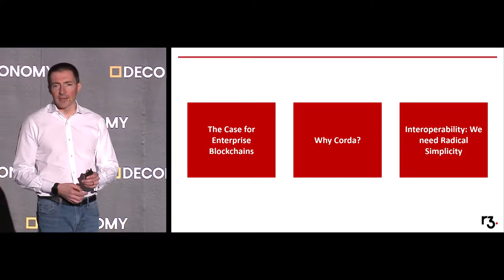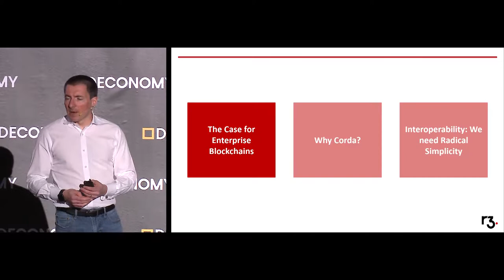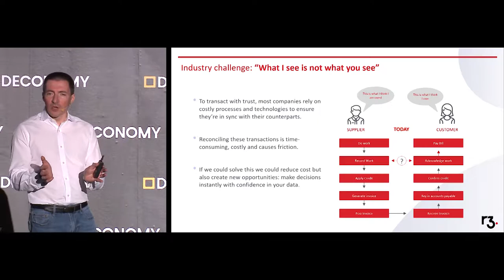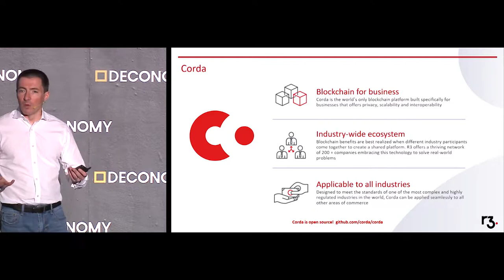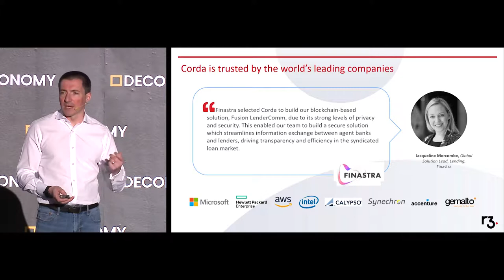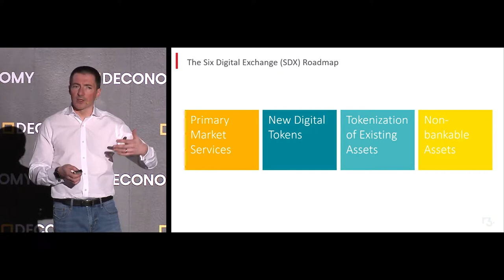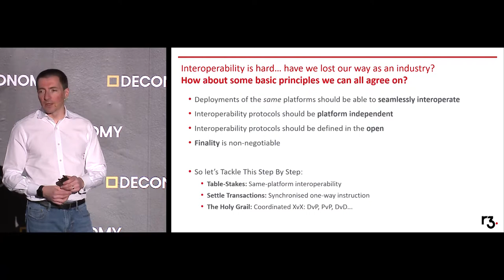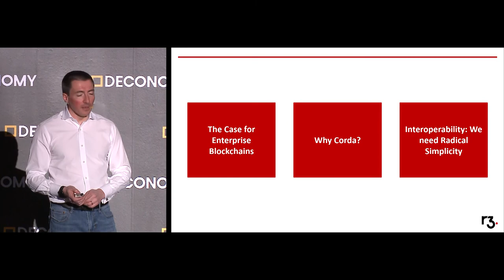[Deconomy 2019] 7. Enterprise Blockchain and the Future of Interoperability. Richard Gendal Brown.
Deconomy 2019 (디코노미 2019)

■ Enterprise Blockchain and the Future of Interoperability : A Corda State of the Nation
Richard Gendal Brown (CTO at R3)